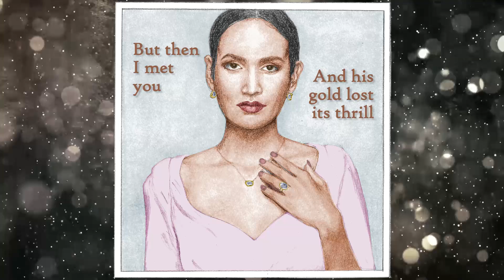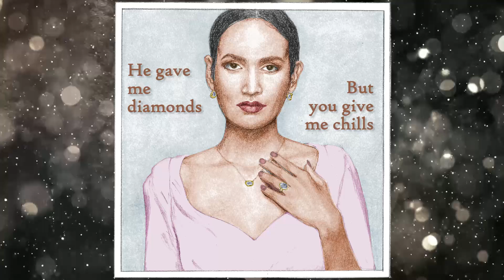'He Gave Me Diamonds,' is a song about finding what really matters. Written by Rick & Janis Carnes.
According to Rick, this song is a simple one featuring "...just Janis and Rick with two classical guitars, and a song... the way we like it best." Publisher, Kevin Lamb, helped finesse the song along the way. The song admits that some of our reasons for choosing love can be less than noble.

CREDITS:
Written by: Rick & Janis Carnes, Kevin Lamb
Vocals: Janis Carnes
Backup vocals: Rick Carnes
Guitars: Rick & Janis Carnes
Illustrations: Janis Carnes
Additional inspiration: Kevin Lamb

LYRICS:
He gave me a mansion that sits on a hill
He gave me a black limousine
But then I met you, and his gold lost its thrill
He gave me diamonds, but you give me chills

He showed me the treasures of Paris and Rome
He dressed me in long satin gowns
But life without love left me so unfulfilled

Like a bird in a golden cage
I had no song to sing
Until you came into my life
I never found my wings

He told me that he'd lay the world at my feet
To just say the word it was mine
But all that I wanted was love that is real